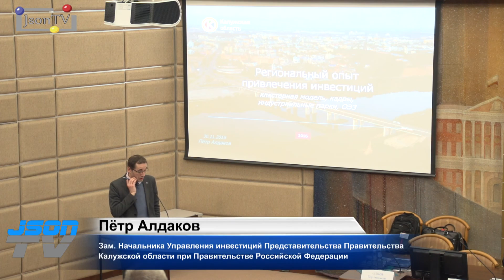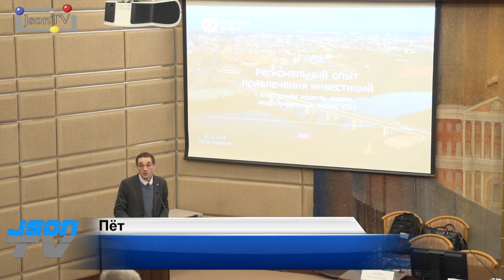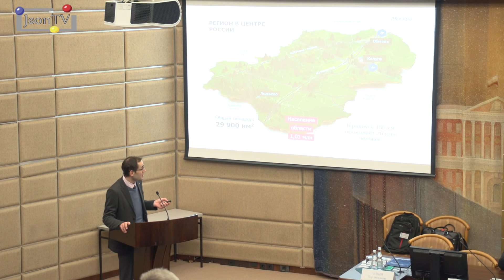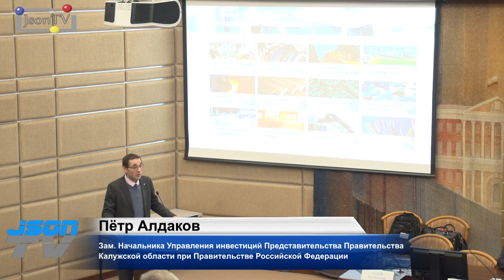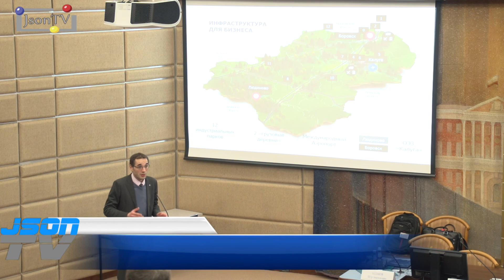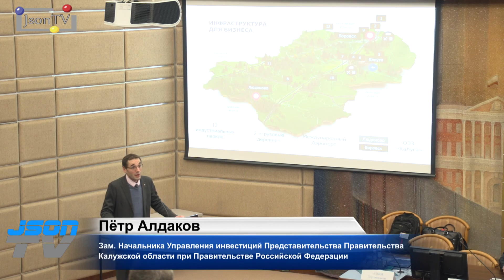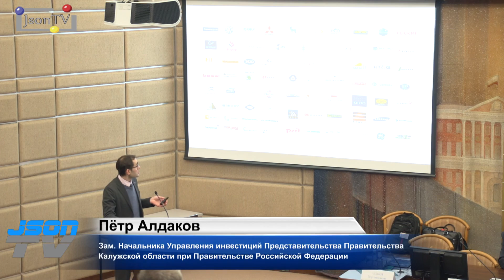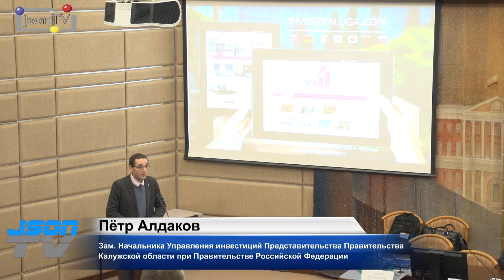Конкурентоспособность регионов РФ. Петр Алдаков, Правительство Калужской области: кластерная модель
Петр Алдаков, Зам. Начальника Управления инвестиций Представительства Правительства Калужской области при Правительстве РФ.

«Кластерная модель, индустриальные парки, ОЭЗ: региональный опыт привлечения инвестиций» на примере Калужской области.